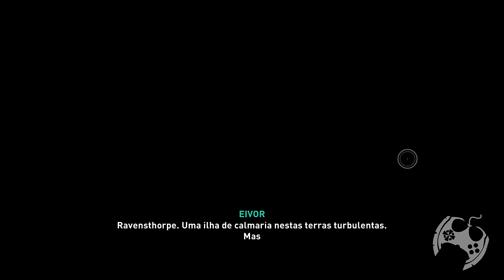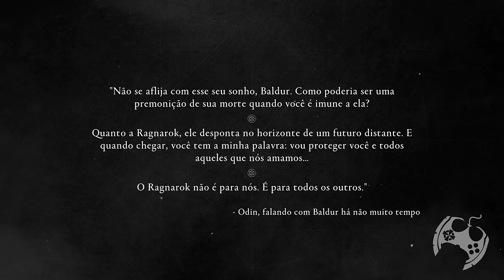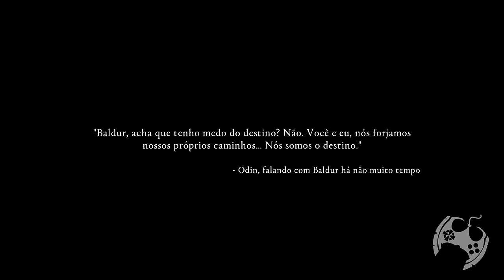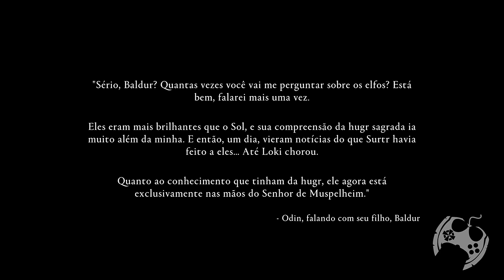O INICIO DE DAWN OF RAGNAROK NO ULTRA HARD - ASSASSIN'S CREED VALHALLA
Finalmente chegou o dia em que vamos jogar, pela primeira vez, DAWN OF RAGNAROK! A nova expansão chegou e quero curtir junto de vocês!
Lembrando que não teremos Review agora porque comecei a jogar um dia antes da postagem do vídeo, mas em breve faremos.

Temos um Grupo de Ofertas no Telegram!

🔻🔻 CONECTE-SE COMIGO 🔻🔻

- Jogue comigo
- Emotes únicos
- Grupo exclusivo no WPP e muito mais!!!

Kallil Augusto